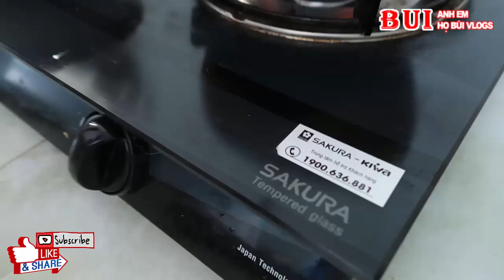BUI VLOGS - LÀM TÔM NƯỚNG TRONG TRÁI DỪA SIÊU NGON SẼ NTN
BUI VLOGS - LÀM TÔM NƯỚNG TRONG TRÁI DỪA SIÊU NGON
►►►NHỮNG VIDEO HÀNG ĐẦU – ĐƯỢC XEM NHIỀU NHẤT
► BUI VLOGS | THỬ NƯỚNG HẢI SẢN BẰNG BÀN ỦI QUẦN ÁO (bàn là) - Liệu có chín không
► BUI VLOGS | Đi Bắt Cua nướng ăn tại ruộng ăn ngon xuất sắc - món Cua Đồng Nướng (catch crab asmr)
► BUI VLOGS | Đi Thăm Vườn Mai 100 triệu của chú Út - Mai nở hoa 100 cánh
► BUI VLOGS | Thử làm cuộn Sushi khổng lồ sẽ NTN và cái kết ngon không tưởng
► BUI VLOGS | LÀM BÌNH NƯỚC BẰNG TRÁI DƯA HẤU SẼ NTN - Uống mát lạnh quá ngon
► BUI VLOGS | Tắm cho 2 em chó Lucky và Bin Bin - Cái kết lăn tròn không mệt mỏi (bathing my dog)
► BUI VLOGS | DIY Làm cây đèn cầy thắp sáng từ chai CoCa CoLa và Sting sẽ NTN (DIY candles)
► BUI VLOGS | CẮT MỌI THỨ BẰNG CÂY DAO NUNG NÓNG 1000 ĐỘ (Experiment glowing 1000 degree knife)
► BUI VLOGS | SÒ LỤA XÀO RAU RÂM - ngon bá cháy ăn thả ga 1 chảo to đùng
► BUI VLOG | LÀM LY CAM VẮT KHỔNG LỒ GIẢI KHÁT NGÀY HÈ NÓNG BỨC (Giant Orange Juice)
► DIY Youtube Jelly | Làm nút Youtube khổng lồ bằng rau câu Sting sữa tươi sẽ NTN | BUI VLOGS
► BUI VLOGS | KHÁM PHÁ VƯỜN TRÁI CÂY - CÁI KẾT ĂN TRÁI TRÂM NO BỤNG - CÂU CÁ RÔ GIẬT MÕI TAY
► BUI VLOGS - CUỘC THI ĂN MÍA DÀNH 500K VÀ THỬ THÁCH 24H SỐNG TRONG NHÀ BÌA CÁT TÔNG
► BUI VLOGS - ANH EM HỌ BÙI ĐI THĂM CẬU MỢ Ở QUÊ VÀ CÁI KẾT BẤT NGỜ SUNG SƯỚNG
► BUI VLOGS | LÀM LY NHA ĐAM HẠT É ĐƯƠNG PHÈN KHỔNG LỒ GIẢI NHIỆT HÈ NÓNG BỨC (Make Aloe Vera Juice)
► BUI VLOGS | LÀM BÁNH FLAN KHỔNG LỒ SIÊU BÉO - liệu có ăn hết không (HUGE Flan cake)
► BUI VLOGS - LÀM BẪY CÁ ĐƠN GIẢN TỪ CHAI NƯỚC MẮM CỰC KỲ HIỆU QUẢ (Fish Trapping)
► BUI VLOGS - LÀM LY SINH TỐ ĐU ĐỦ KHỔNG LỒ SIÊU BÉO LỚN NHẤT VIỆT NAM (Papaya Frappe)
►Kênh youtube ANH EM HỌ BÙI VLOGS xin kính chào quý vị. ANH EM HỌ BÙI VLOGS xin chân thành cảm ơn sự yêu mến của quý anh chị, cô bác gần xa, đã luôn yêu mến và theo dõi kênh ANH EM HỌ BÙI VLOGS.
Chúng tôi sẽ luôn luôn cố gắng, nỗ lực hơn nữa để phát triển kênh ANH EM HỌ BÙI VLOGS lớn mạnh và luôn làm những video giải trí hay nhất gửi đến quý vị những phút giây vui vẻ nhất.